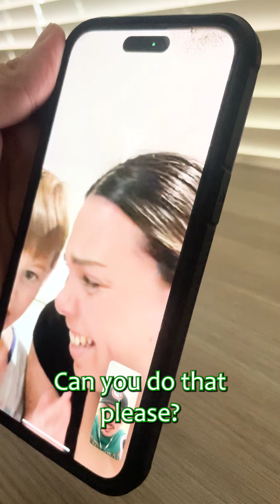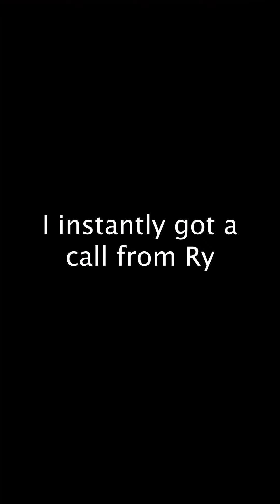This prank Backfired on Him!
Sometimes the boys try to prank me
But im too switched on to fall for it.